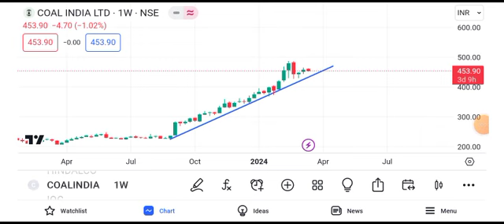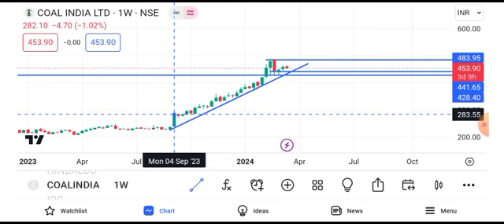coal india share latest news || coal india share today news